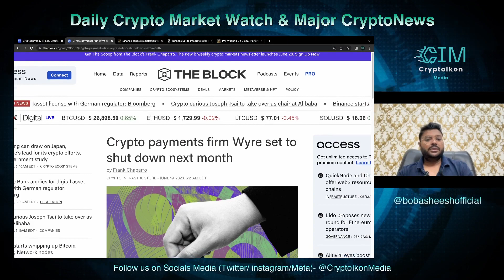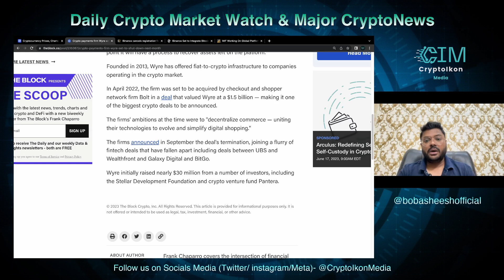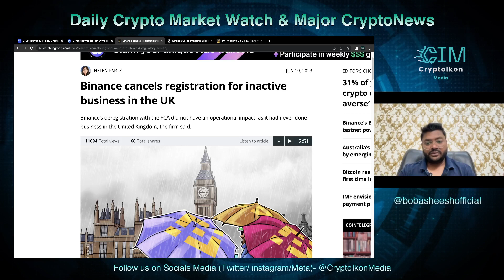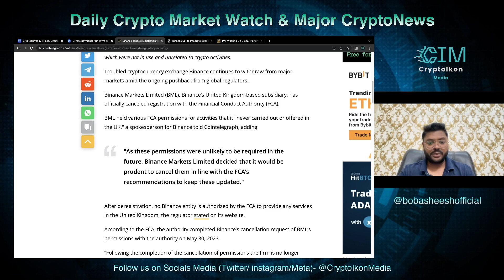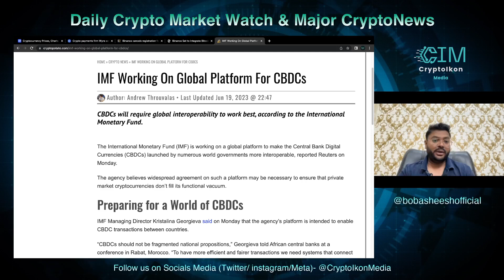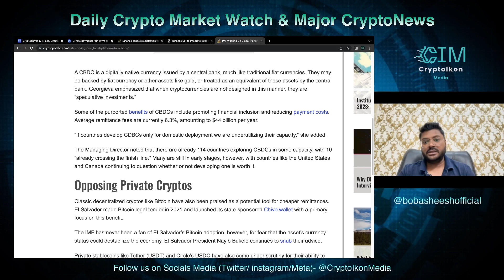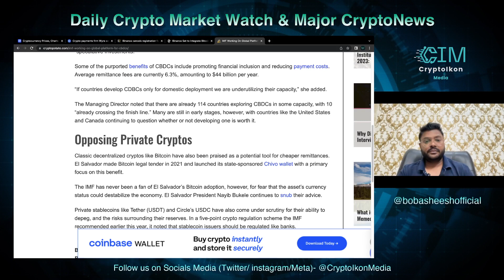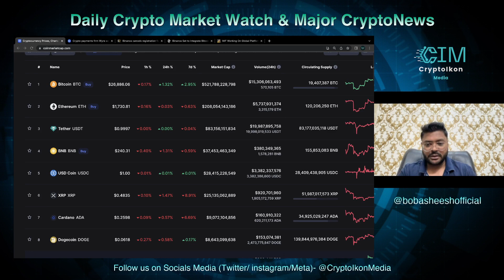Wyre Shutting Down | Binance Deregistration with FCA | IMF Working on CBDCs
🔰Credits to the original news content sources-

1- Crypto payments firm Wyre set to shut down next month

3- Binance Set to Integrate Bitcoin Lightning Network for Deposits and Withdrawals

😎 Common username on all other major platform: @cryptoikonmedia